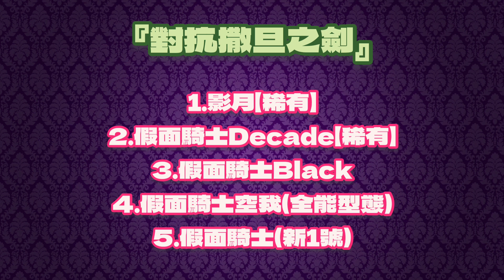公會任務「正邪對決貼圖」掉落對應關卡(含稀有)【Black的宿命之敵 影月】【世界的破壞者 劃破月之石 對抗撒旦之劍】（假面騎士 x 神魔之塔）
公會任務「正邪對決貼圖」掉落對應關卡(含稀有)!!
另外本頻道還有其他動漫分享喔！請多多支持！謝謝！

Welcome to Tsuki's channel, which is mainly focusing on unboxing, art and music.
A like, subscription, and comment would be highly appreciated.

安安，歡迎來到月月的頻道！
若你喜歡動漫、繪畫及音樂的話，請訂閲及讚好喔！
有任何問題也歡迎隨便留言~^^~